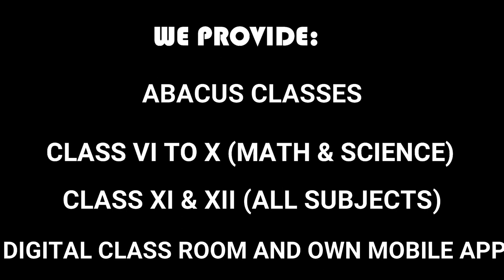"ACE EDUCATION" PAINTING COMPETITION PRIZE DISTRIBUTION CEREMONY ABACUS DIGITAL CLASS ROOM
A state level painting competition was Organised by "ACE EDUCATION" to observe "WORLD SPACE WEEK" on the theme of "OUR UNIVERSE".

We received more than 100 number of painting both from online and offline mode.